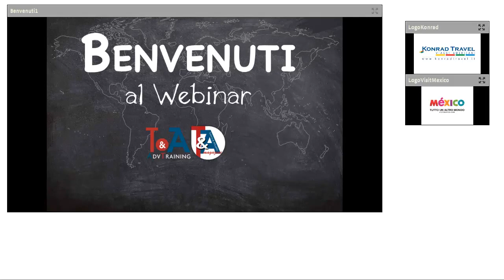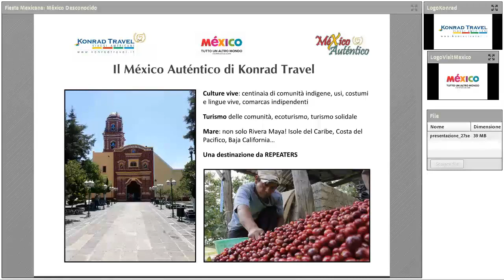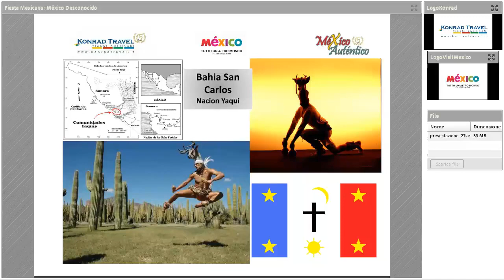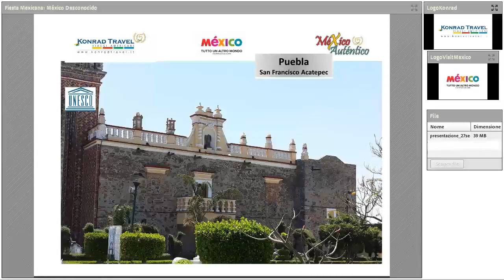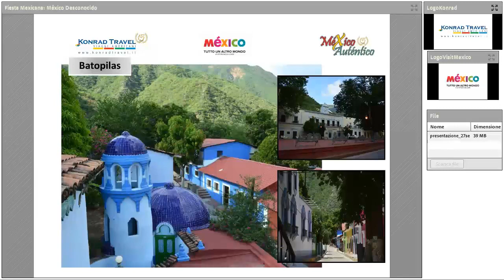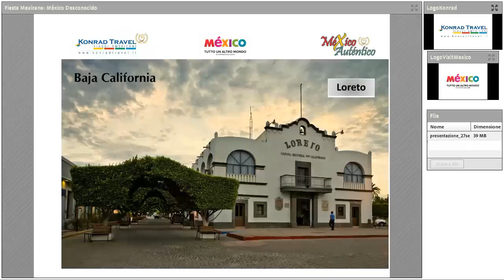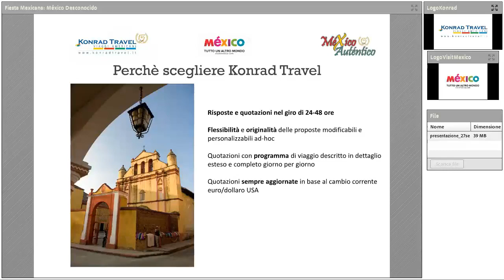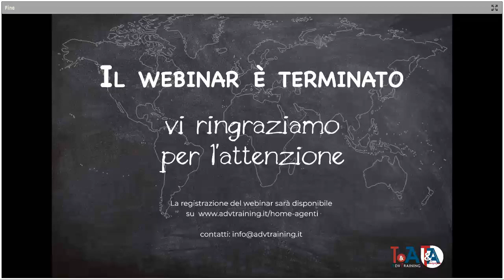Fiesta Mexicana: México Desconoscido, alla scoperta del Messico più autentico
a cura di Gianluca Sposito, General Manager Konrad Travel e Sarina Alvarez, Direttrice per l'Italia Visit México